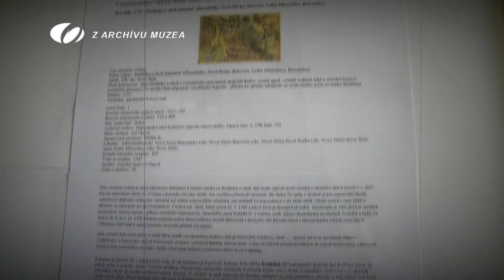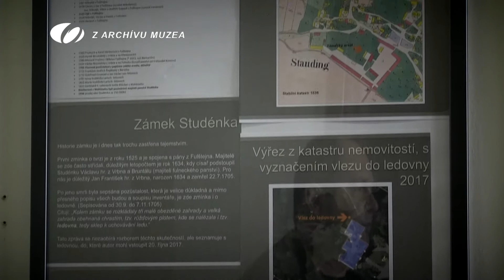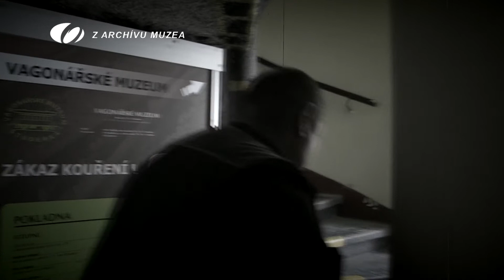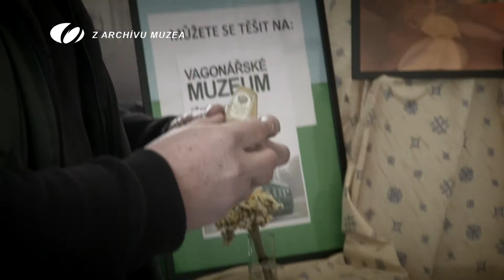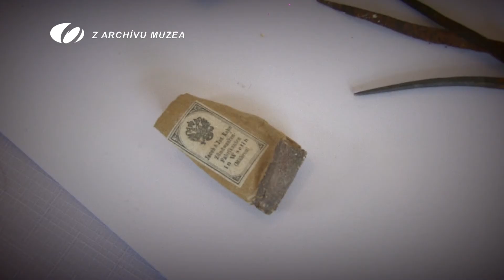Z ARCHÍVU MUZEA - 1. DÍL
První díl pořadu Z archivu muzea.